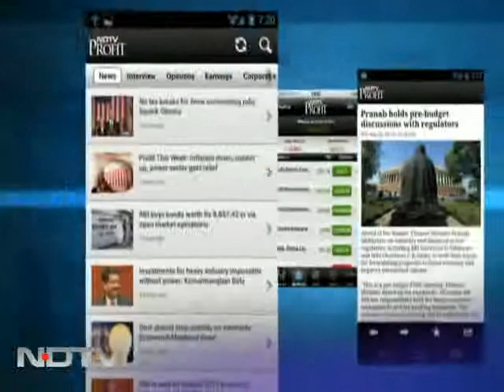Budget 2012: 'Tax benefits to small IT firms should continue'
V Balakrishnan, CFO at Infosys expects tax benefits for small IT companies to continue in the Budget. Sonjoy Anand, CFO of Tech Mahindra says he does not expect renewal of Software Technology Park of India (STPI) scheme.